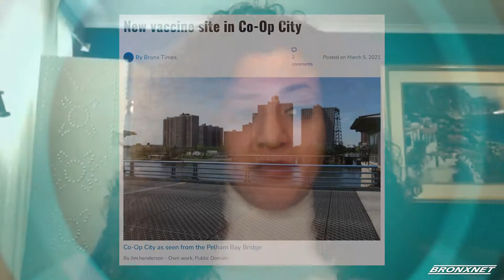Open BXRx Tuesday | Assemblymember Nathalia Fernandez on COVID-19 Vaccine Equity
Host of Open BXRx, Sonyi Lopez, is joined by Nathalia Fernandez, Assemblymember of District 80 & Candidate for Bronx Borough President, to discuss how legislators are fighting for vaccine equity in our communities.

Producers: Sonyi Lopez & Franchesca Feliz
Editor : Franchesca Feliz
Production Assistant : Rebecca Hemick